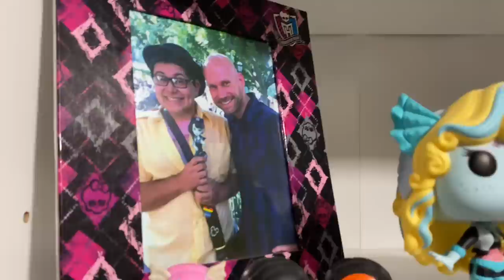🎀💀 Monster High Collection Update💀🎀 (Adult Collector) (3/11/22)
Just a little update and a lot of talking.